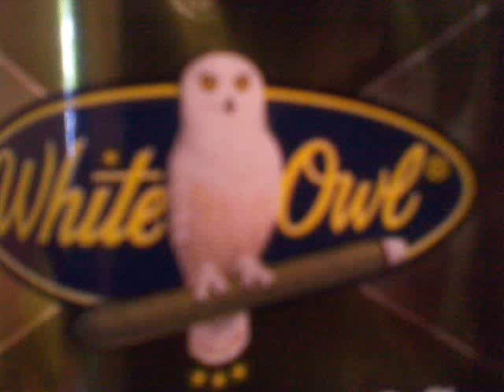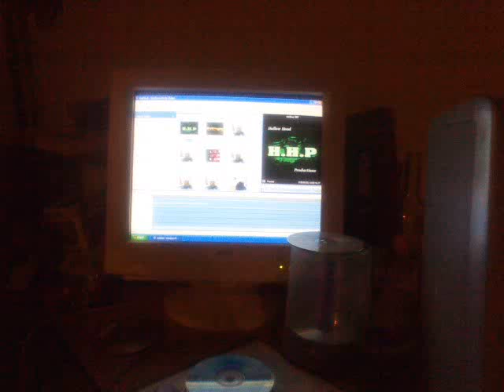REAPER G CHI TOWN ILLA STUFF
The Quality Is Shot To Hell But You Can Hear The ULTIMATE THROWBACK RIGHT HERE Produced By The Reaper G For Legendary Records ! Legendary Records Media Group !